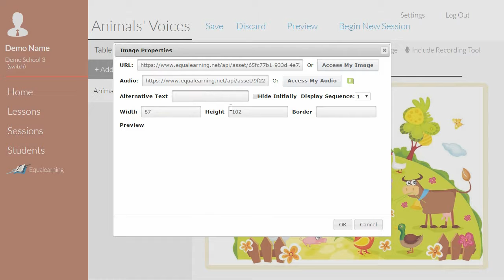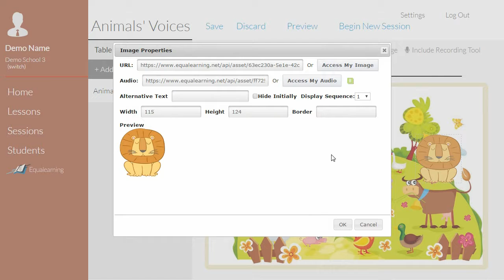Make Your Children's Books Interactive on Equalearning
Equalearning, an Interactive Mobile Solution Provider (IMSP),  provides an original multimedia content editing tool for children's book publishers to create and publish all types of interactive content to any mobile devices with ease and simplicity.